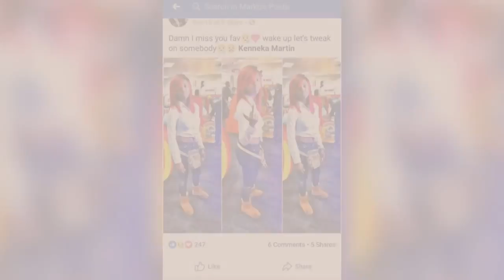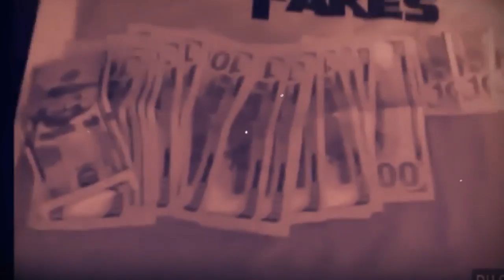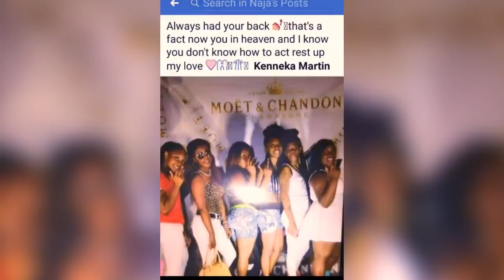Kenneka Jenkins Family photos